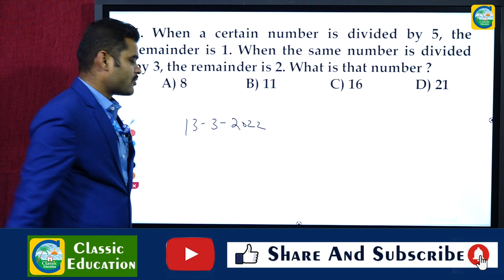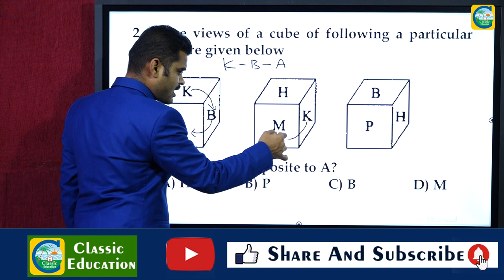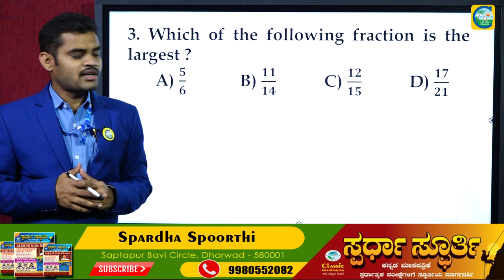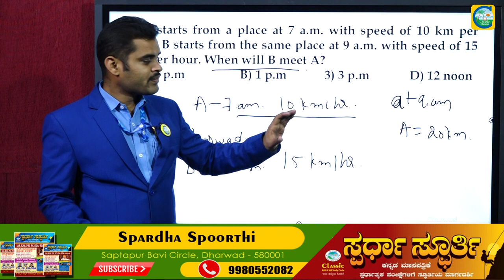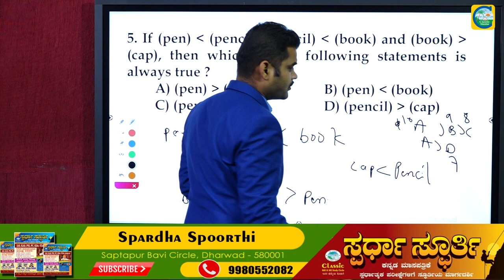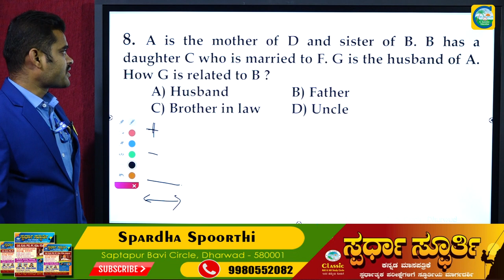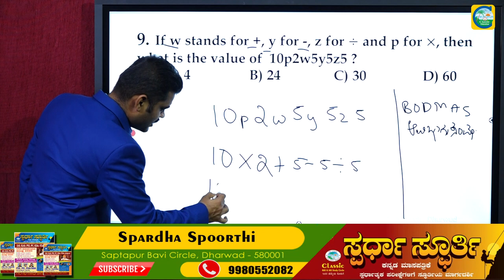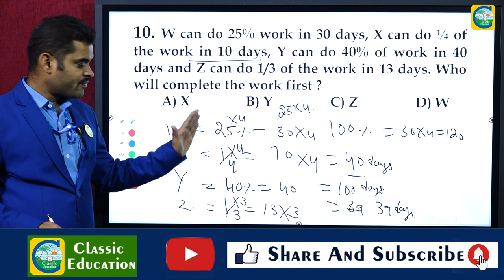UPSCCAPFAssistantCommandant Question Paper Solution ||CAPF(ACs)PreviousYearQuestions